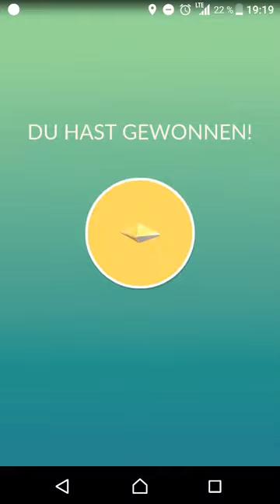Pokemon Go Sleimok Raid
Soos